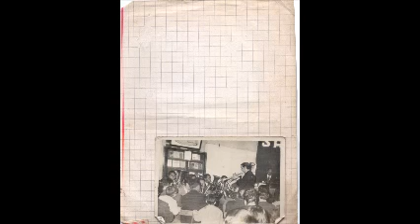Pastor Juan Hugo Alessandria San Juan 9 del 1 12 B